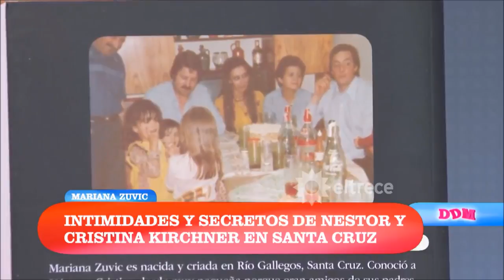Mariana Zuvic en El Diario de Mariana sobre ElOrigen 7.04.2018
Diputada Parlamentaria del Mercosur por Argentina, Distrito Nacional en el Parlasur Cambiemos. Impulsora y creadora de ChauFueros y ChauPrivilegios

En 2007 empezó a incursionar en política y participar activamente.  Apasionada por la política, decidió dar una entrega total para pelear por los demás. Sus primeros años dentro de CCAri fueron el principio de una batalla para brindarle a la sociedad santacruceña una alternativa a la corrupción que gobierna la provincia desde hace varios años.

Investigó y denunció la corrupción en Santa Cruz desde el 2007. Ganando incluso un juicio a Lázaro Báez y al Gobernador de Santa Cruz, Daniel Peralta, al que denunció por lavado de dinero y está siendo investigado. Formó parte de las investigaciones de la “Ruta del Dinero K” que revolucionó los medios de país.

Cada día reconfirma que somos más y me siento identificada con cada persona que se suma al mismo deseo que tenemos en común: TODOS DESEAMOS VIVIR EN UN PAÍS MAS JUSTO.